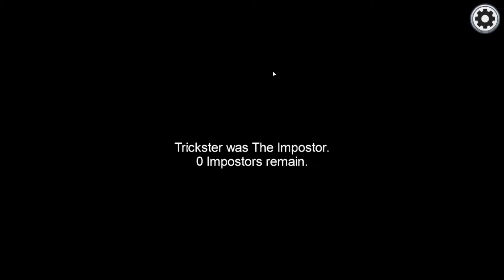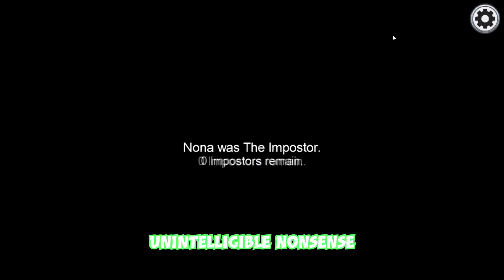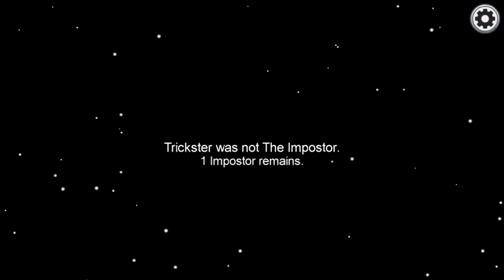Among Us DUOS?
Some Good Ole Among Us i had back in my old files soooo enjoy, gonna start puttin up alot of old videos up when i get the chance so yeppers hope yall enjoy :D

all the music used
Berserk Ost - 04 Guts
Ducktales NES - Moon Theme